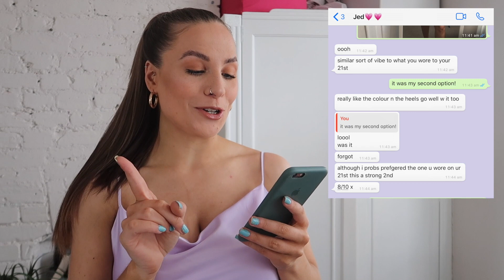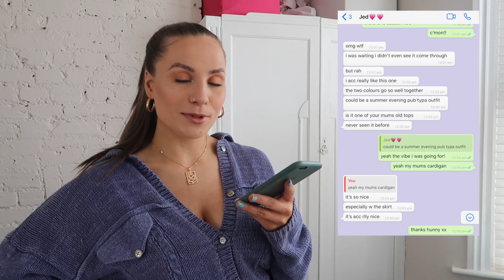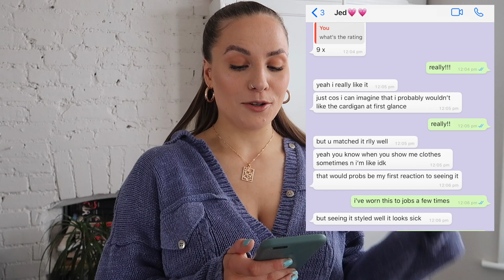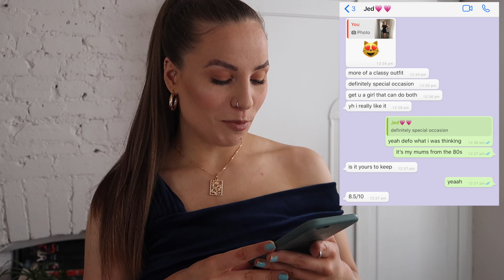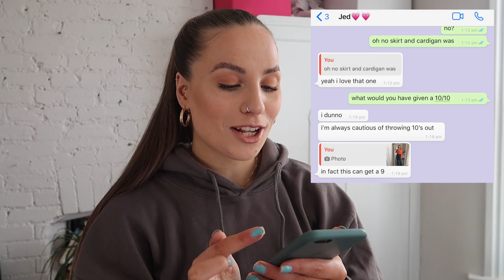BOYFRIEND RATES MY OUTFITS I'D BE WEARING IF WE WEREN'T IN LOCKDOWN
Hey guys! Today I have another boyfriend rates my outfits video but virtually! I did a mix of date night and day outfits, what I'd be wearing if we weren't in lockdown! I did 6 outfits and tried to use clothing he'd never seen before! As always, hope you enjoy x

Thanks for all the love! xxx